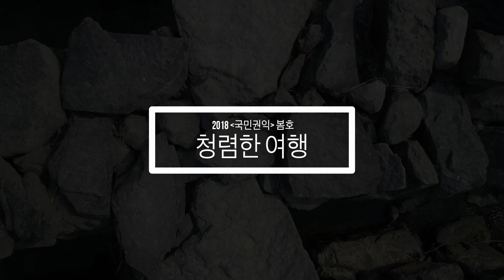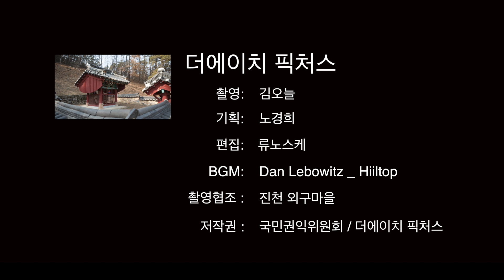국민권익위원회 청렴한여행 최유경, 최사흥 부자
국민권익 소식지 봄호